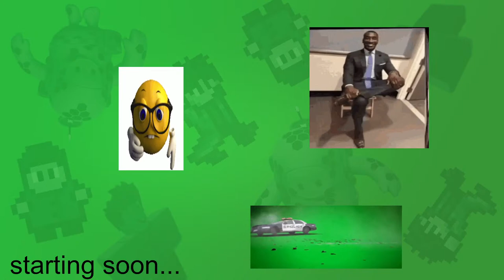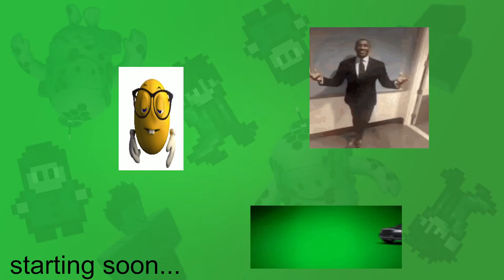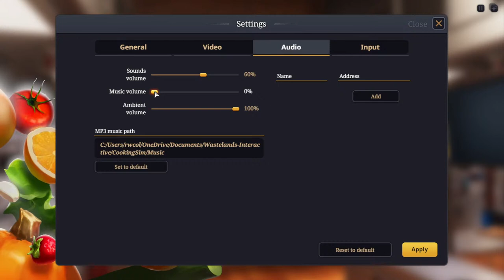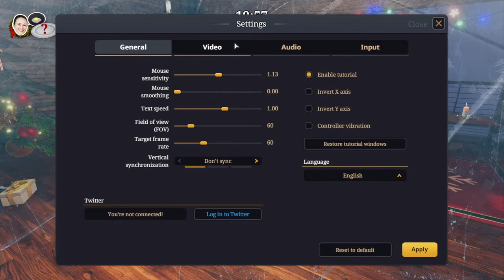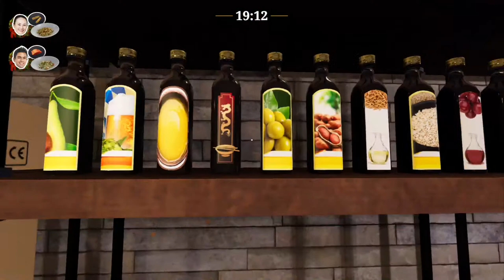Can I Cook a Meal for my Friends?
In this stream, I'll be testing myself in Cooking Simulator to see if I am truly capable of creating a set of five star dishes for each of my friends. Could I be the next Gordon Ramsay?